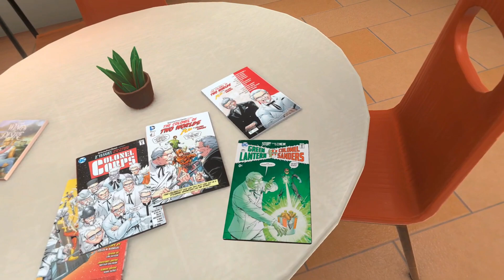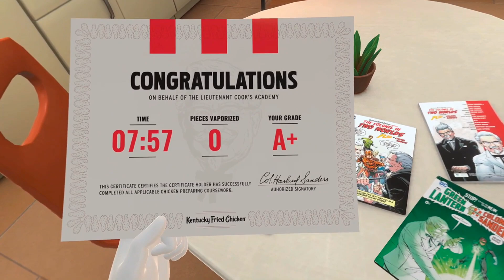KFC Virtual Training Escape Room. This is Crazy!! Free short KFC game for Oculus/Meta PC VR.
KFC Virtual Training Escape Room The Hard Way. This is Crazy!! Free short KFC game for Oculus/Meta PC VR. It's a quick play but lots of fun.

Played with Quest 2 using Virtual Desktop wireless.